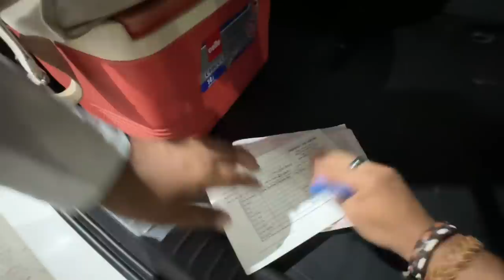Behind the scenes with Shahid Kapoor | Celebrity Encounter